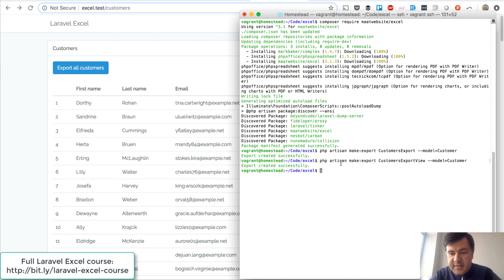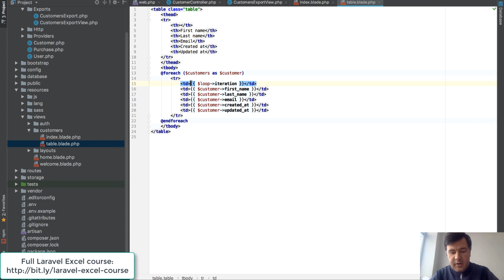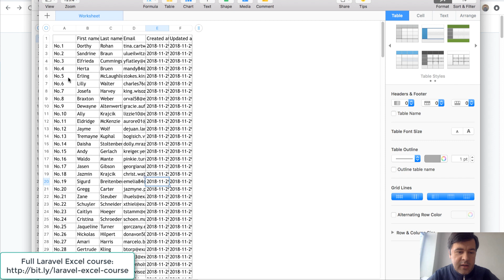Excel Export from Laravel Blade Table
Free video from my course "Excel Export/Import in Laravel".